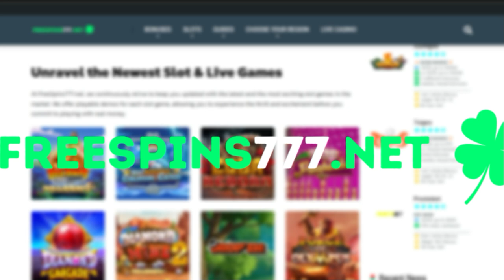ROYAL POTATO 2 SLOT 👀 FIRST LOOK 👀 PRINT STUDIOS